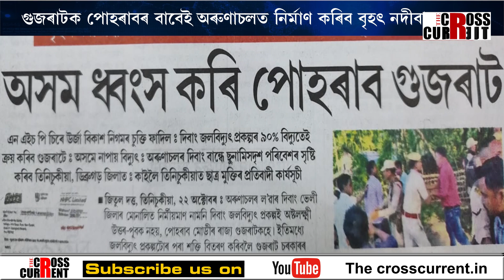গুজৰাটৰ চাহিদাৰ বাবে ধ্বংস কৰিব অসম!